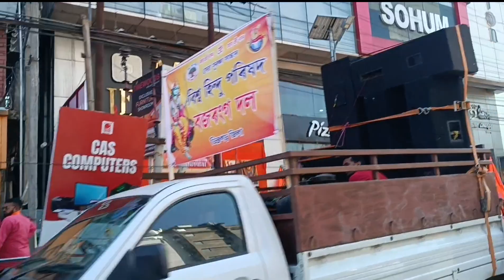Ram Mandir Inauguration Day Celebration 🥳| ৰাম মন্দিৰ প্ৰাণ প্ৰতিষ্ঠা মহোৎসৱ 🥳 | Dibrugarh Assam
This is the video of Ram Mandir Inauguration Day Celebration 22 January 2024 Dibrugarh.